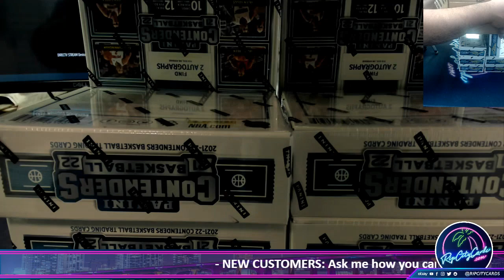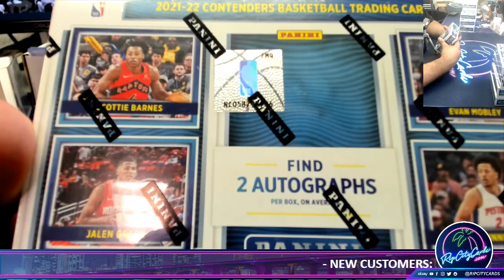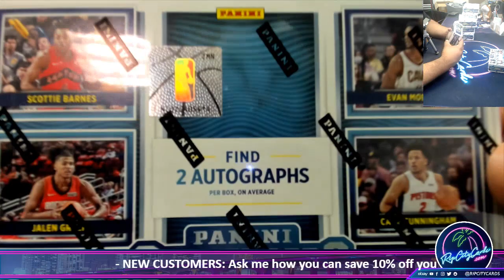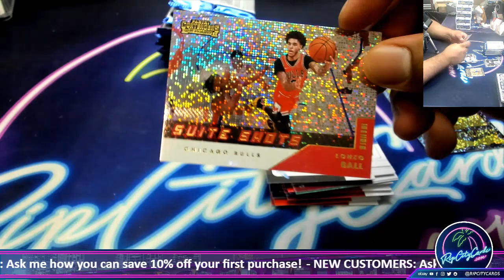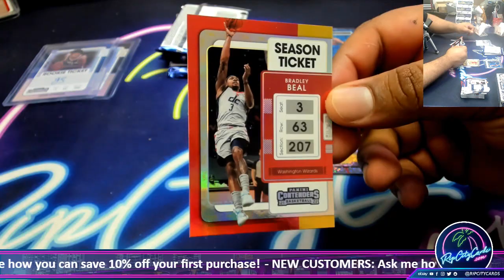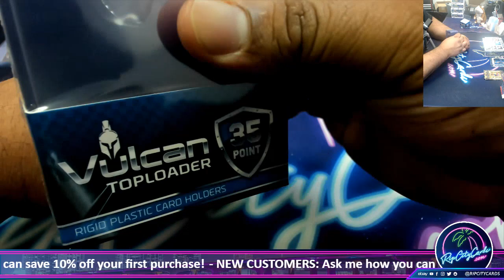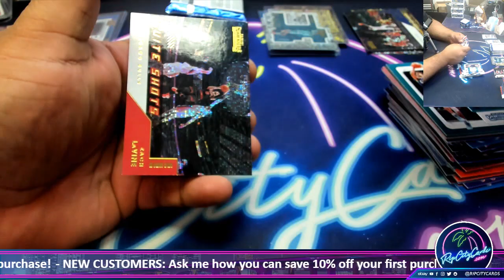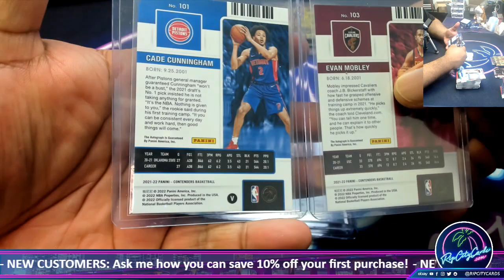TWO MONSTER ROOKIE HITS! 2021-22 Panini Contenders Basketball Hobby boxes - RL